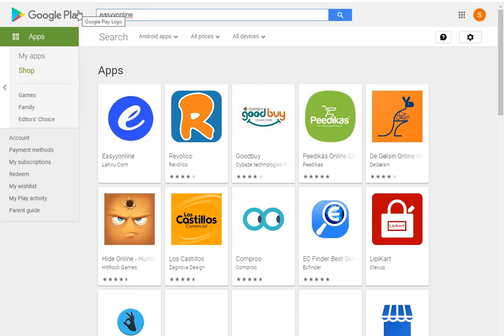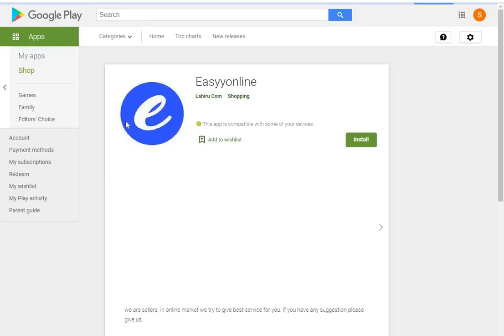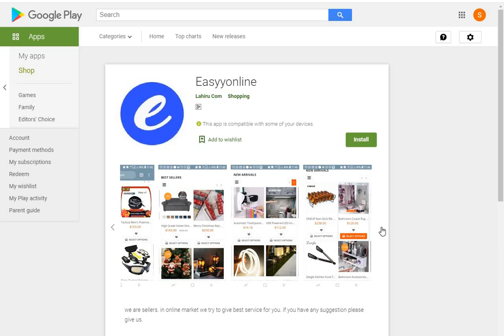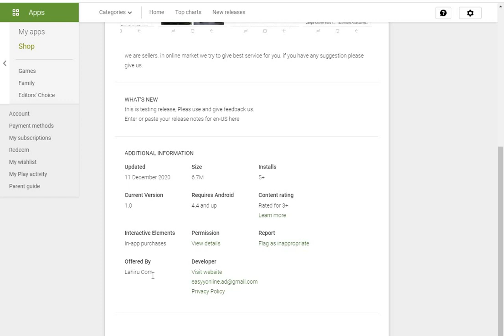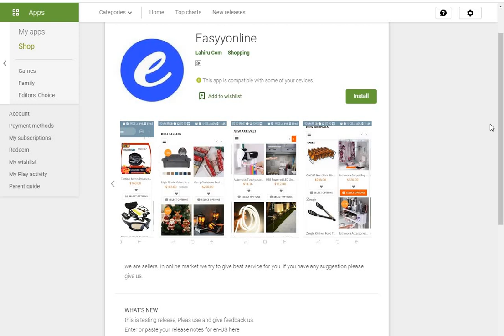easyyonline.com app introduction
this video is about online shopping app. it is easyyonline.